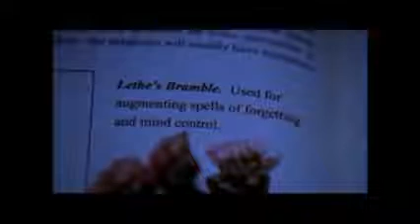Buffy the vampire slayer under your spell/standing (reprise)